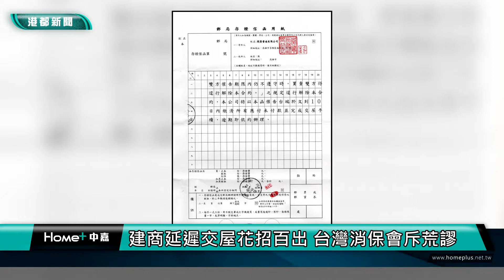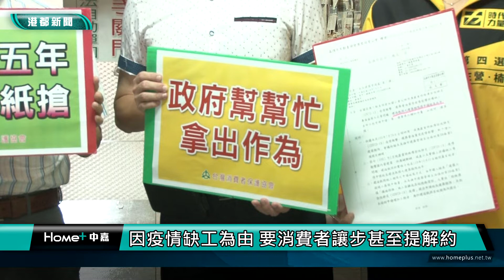守護消費者權益|建商延遲交屋花招百出 台灣消保會斥荒謬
高雄一處位在楠梓區的大樓建案延遲一年多未交屋，部分預購的民眾要求建商盡速交屋，並依合約賠償遲延利息，不料建商竟發出存證信函，指願意加總價的15%買回房子。消費者擔心自己權益受損，找到了台灣消保會，呼籲政府針對建商違約現象，要加以重視解決。